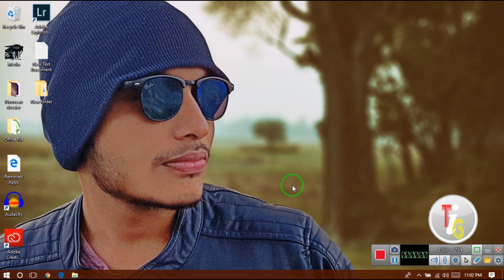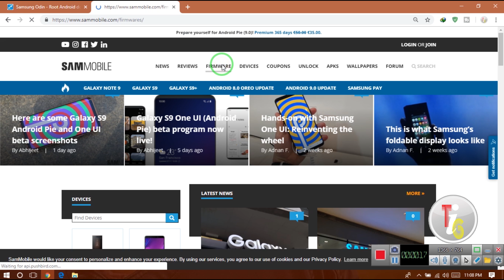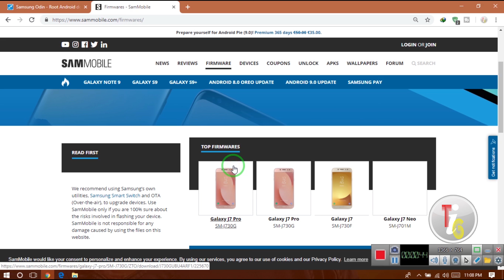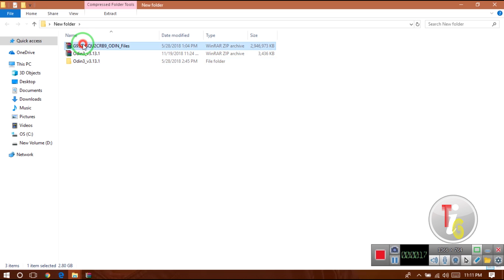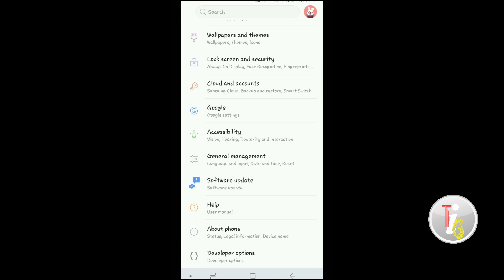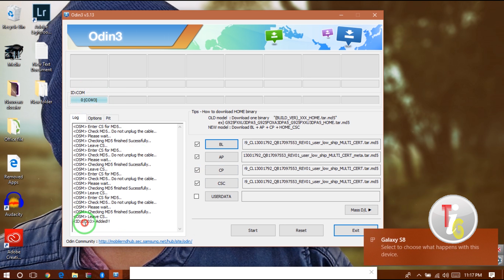Flash, Install, Update All Samsung Phone By Odin In Bangla | A-Z Updated | 2018 | Tutorial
Flash, Install, Update All Samsung Phone By Odin In Bangla | A-Z Updated | 2018 | Tutorial | The Info Guy

This Tutorial is how to flash all samsung mobile, update firmware, fix software fault. Within 5 minutes You can be able to know how to flash all samsung mobile.